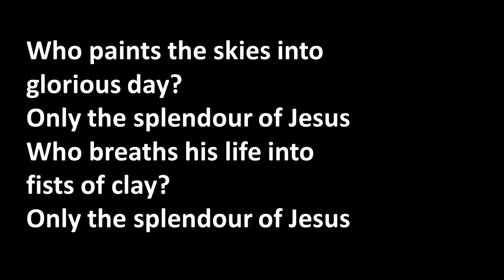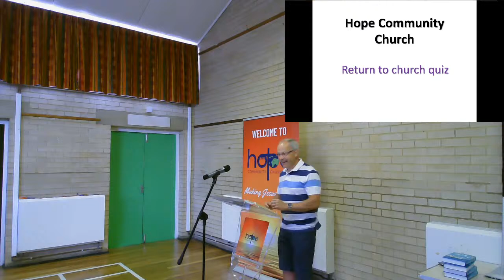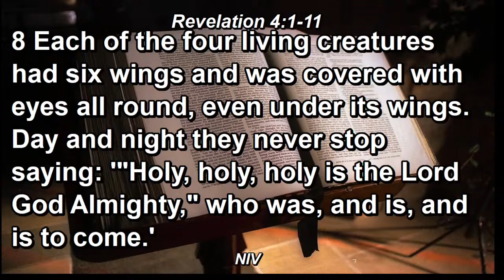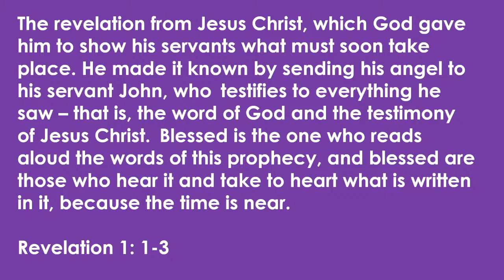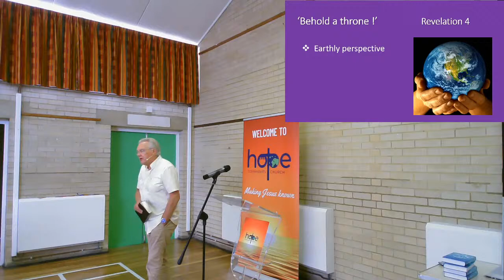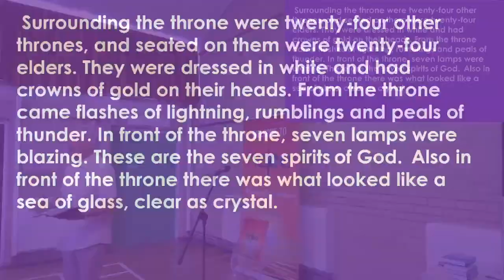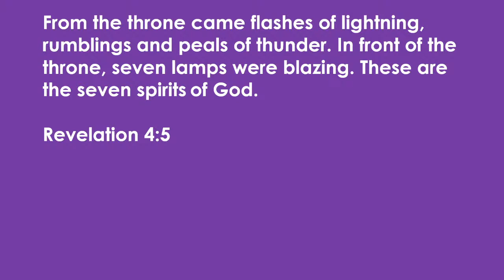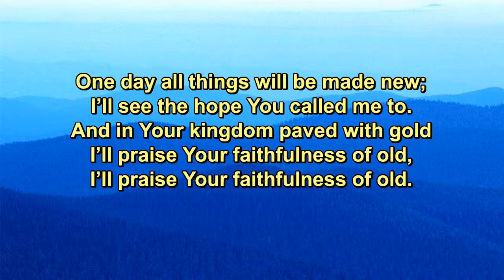HCC Biddenden Live Stream - Sunday AM 2 August 2020 edit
Stephen Dean then Chris Mercer leading and Peter Mawson preaching